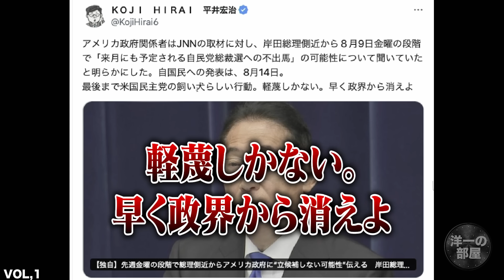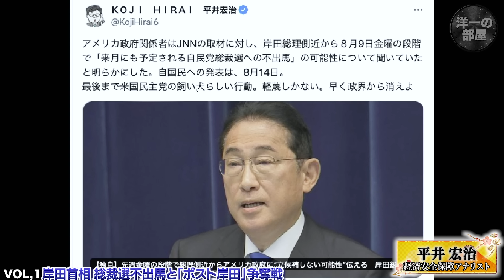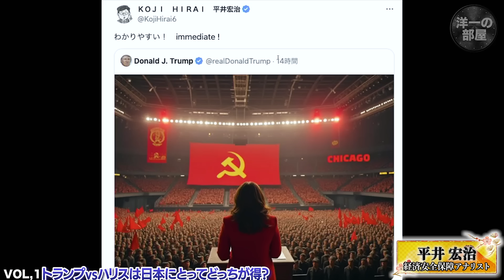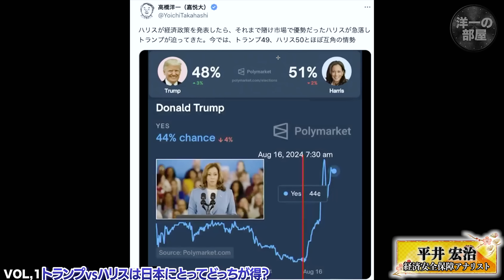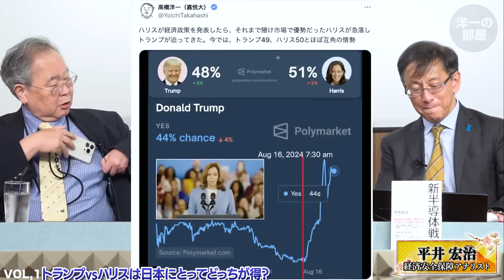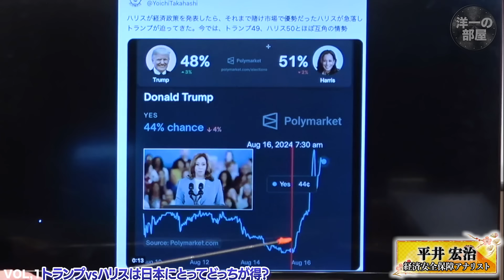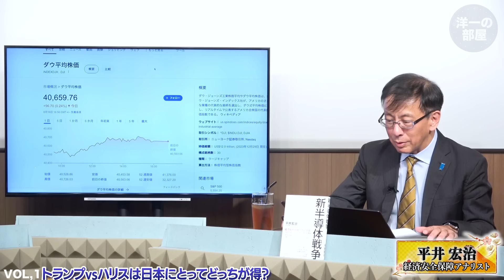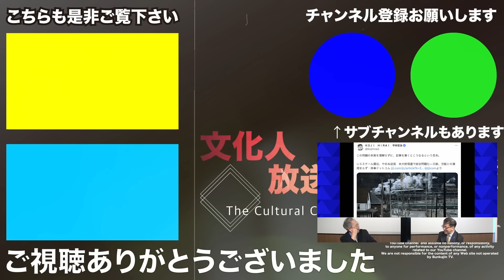【岸田総理何もやっていない】ポスト岸田争奪戦がスタートしたけど、どこがポイントか？地震と政権、米国大統領選①【洋一の部屋】高橋洋一 ✕平井宏治（経済安全保障アナリスト）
メンバー限定配信 レベル２
┗ vol③ / メンバー配信または編集版

　◎著書『反アベノミクスという病』

　◎著書『トヨタが中国に接収される日』

■岸田首相 総裁選不出馬と「ポスト岸田」争奪戦 ■
１、・平井さんの8/14ポスト
（岸田首相、総裁選不出馬を表明 「党トップの責任とる」という記事を紹介し）
何ひとつ、善政が行われなかった３年間

２、・平井さんの8/15ポスト
（TBS記事を紹介し）
アメリカ政府関係者はJNNの取材に対し、岸田総理側近から８月9日金曜の段階で「来月
にも予定される自民党総裁選への不出馬」の可能性について聞いていたと明らかにした。
自国民への発表は、8月14日。最後まで米国民主党の飼い犬らしい行動。軽蔑しかない。
早く政界から消えよ

３、・高橋さんの8/17ポスト
【日本の解き方】総裁選「地震」で不出馬に追い込まれた岸田首相 ダメ押しは日向灘地
震と中央アジア訪問ドタキャン 米対応で高市氏の存在が浮上

４、・高橋さんの8/19ポスト
「次の首相候補」11人を辛口採点…「圧倒的1位」は高市早苗、では石破・河野・進次郎
は？ 麻生太郎が握る「高市旋風再び」の可能性
▶︎▶︎▶︎無茶振りPからリクエスト：「なぜ、日本のメディアは異常な小石河上げをするの
か？」なども、議論お願いします。

■植田利上げと株価暴落■
５、・（平井さんがリポスト）高橋さんの8/5ポスト
（現代ビジネス記事を紹介し）
MBSラジオ。植田利上げは植田ショック。上げたらいけないのに上げた。「植田日銀の
『利上げ』は意味不明…日本経済をブチ壊し、雇用も賃金も押し下げる『岸田政権の大失
策』になりかねない」に書いた。
FRBは利下げすべきだった。しておけば、景気後退のダメージコントロールになったは
ず。

■ トランプvsハリスは日本にとってどっちが得？ ■
６、・平井さんの8/19ポスト
（トランプのカマラハリス コラ画像ポストを引用し）
わかりやすい！ immediate !

７、・高橋さんの8/18ポスト
（動画を紹介し）
ハリスが経済政策を発表したら、それまで賭け市場で優勢だったハリスが急落しトランプ
が迫ってきた。今では、トランプ49、ハリス50とほぼ互角の情勢

８、・平井さんの8/6ポスト
（ダウ平均株価、下げ幅一時1200ドル超え 景気後退への懸念広がり売り優勢という記
事を紹介し）
アメリカの景気後退への懸念が広がる中、5日のニューヨーク株式市場では、運用リスク
を避ける目的の売りが優勢となり、ダウ平均株価の下げ幅は、一時1200ドルを超えまし
た。
▶︎▶︎▶︎無茶振りPからリクエスト：「なぜ、日米メディアは異常なトランプ下げ、カマラ
上げをするのか？」なども、議論お願いします。